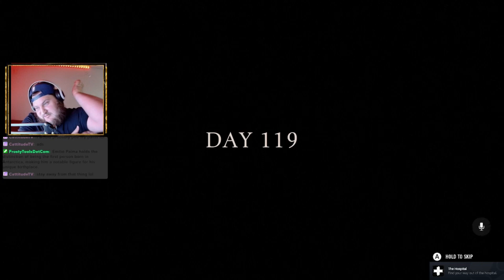A Very Queit Walk!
Hello, I am a streaming who loves to play horror games and Minecraft. I know a weird group lol.